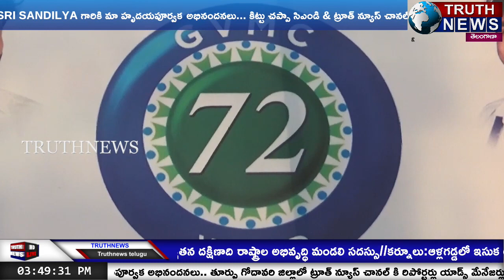గాజువాక 72వ వార్డ్ మొబైల్ అప్ ద్వారా సమస్యలను పరిష్కరిస్తానన్నYCP అభ్యర్ది శిరట్ల శ్రీను..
@truthnewstelugu YCP candidate Shiratla Srinu wants to solve problems through Gajuwaka 72nd ward mobile app ..